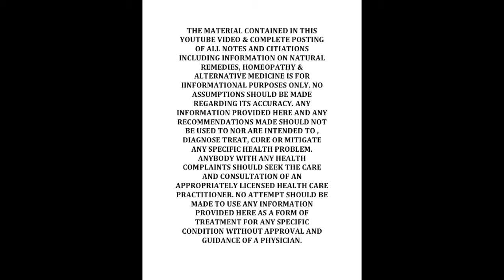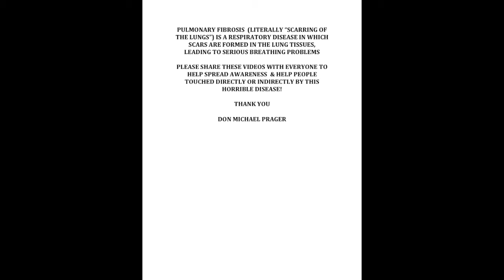Thank You Care Givers!! OvercomingMyLungDisease LiveInspired #94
There Should Be A Holiday For You Guys!